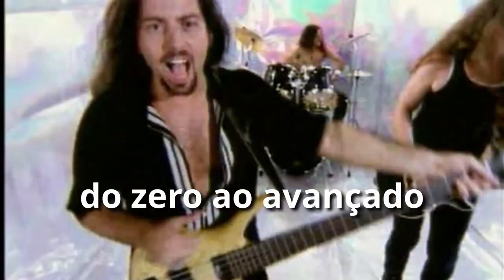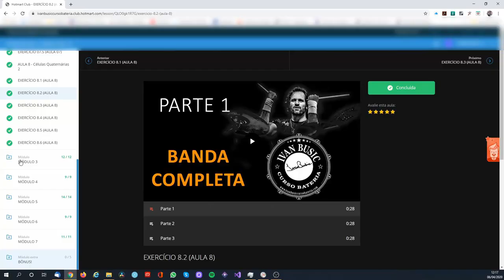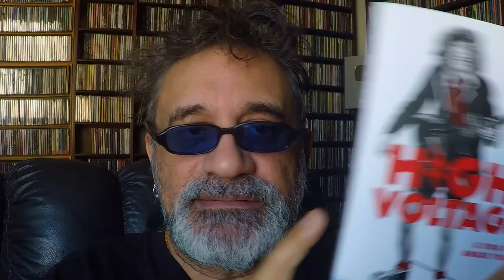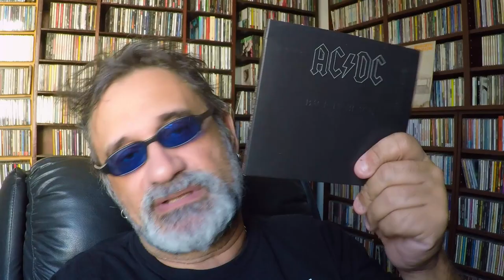AC/DC - Back in Black - 40 anos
Livro: High Voltage - A Vida de Angus Young

Créditos

Apresentação e Produção:
Regis Tadeu

Marketing:
Fabio Christianini & Magoo Digital

Produção, Captação e Edição de Vídeo:
Rodrigo Barth

Design:
Rafael Gusman

Grupo Secreto do Regis Tadeu no Facebook